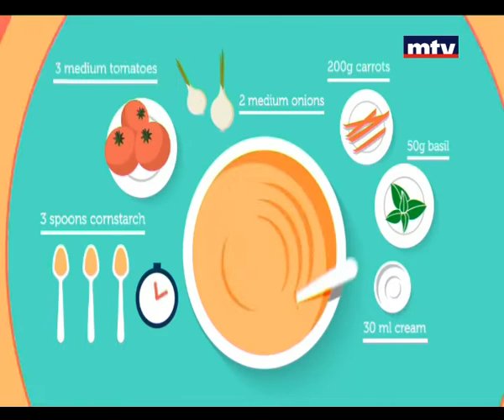RendezVous - Christmas Dinner 2014 - 20/12/2014